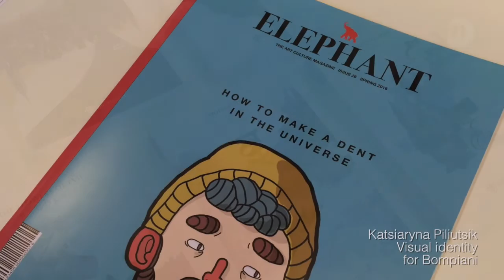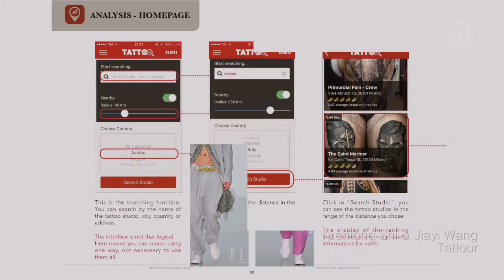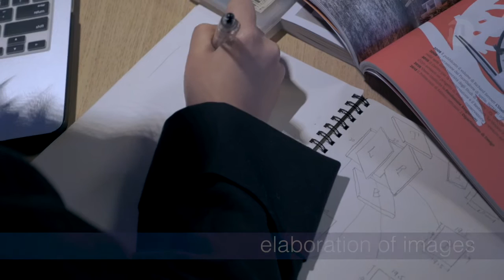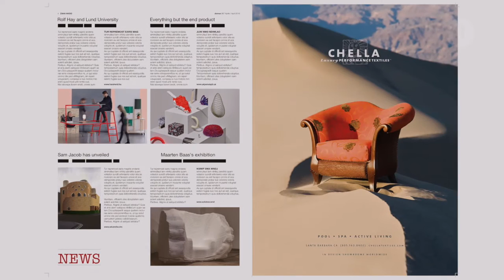ISTITUTO MARANGONI • Visual Design · Three Year Course